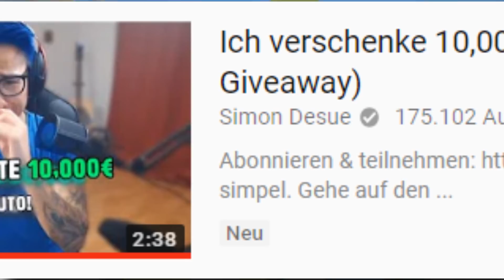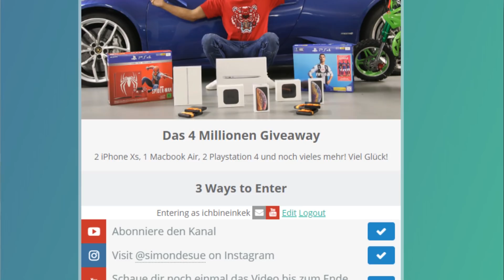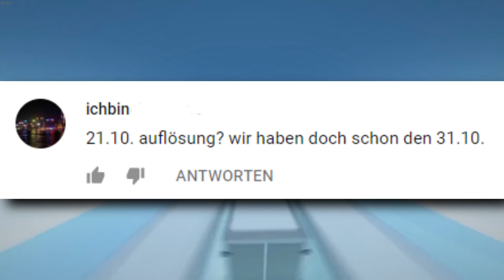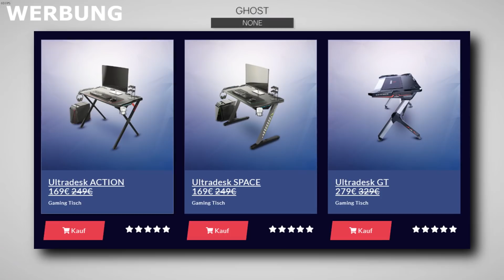Simon Desue und sein ekelhaftes 10.000€ Gewinnspiel...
Videos zu Simon Desue:

Davinci - Was den "Fall" Simon Desue so traurig macht... : Was den "Fall" Simon Desue so traurig macht...

Social Media

♦ Die mit " ♦ " gekennzeichneten Produkte und Links für UltraDesk sind Ref-Links mit denen ich eine Provision erhalte, wenn man sich über den Link ein Produkt kauft.

Das Spiel im Hintergrund: Clustertruck